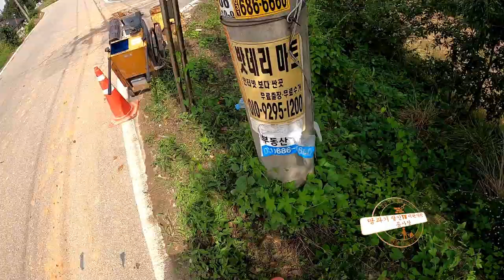용접관 시공을 위한 굴삭기 터파기 방법과 팁 입니다.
터파기 하면서 고려 해 볼만한 내용을 담아 보려고 햇습니다.